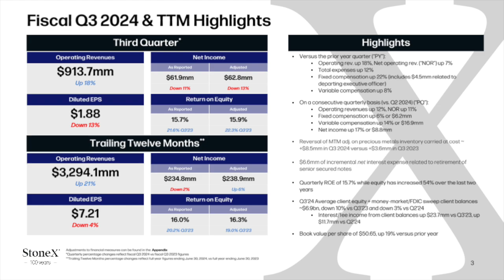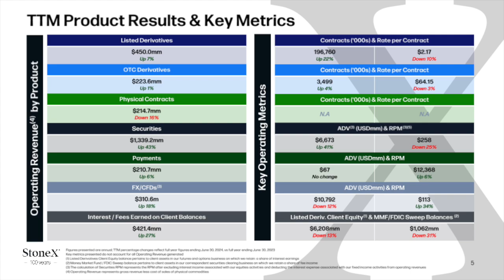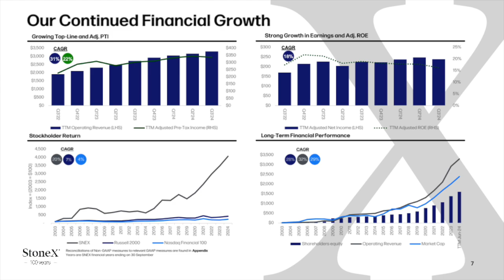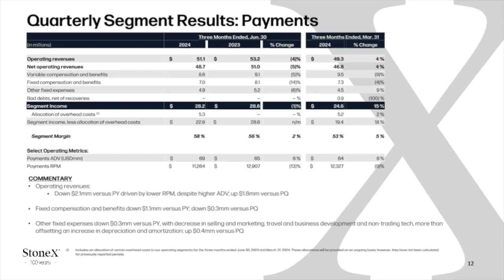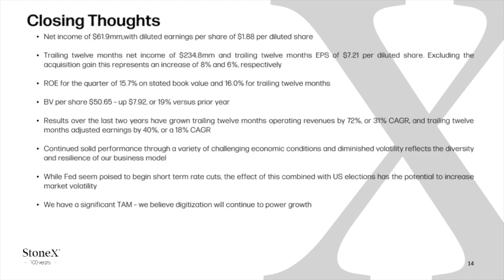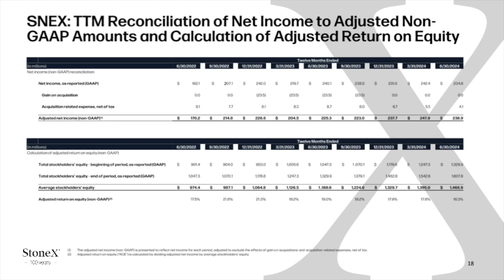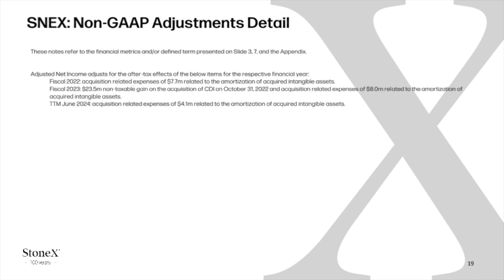StoneX Group SNEX Q3 2024 Earnings Presentation